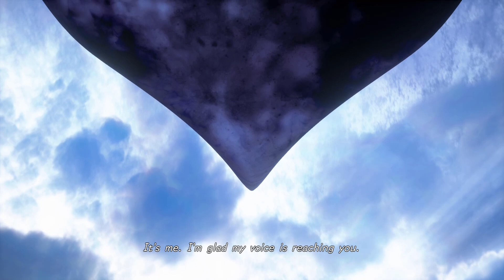KH2 Valor Form + Custom Moveset [Kingdom Hearts 3]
Mod author: forever756

Timestamps:
0:00 Nort Court
1:30 Ansem, Young Xehanort and Xemnas
4:25 Young Xehanort and Xemnas
7:06 Xemnas
10:35 True End
11:02 Kingdom Hearts
19:19 Scala Ad Caelum
19:50 Like and Subscribe!